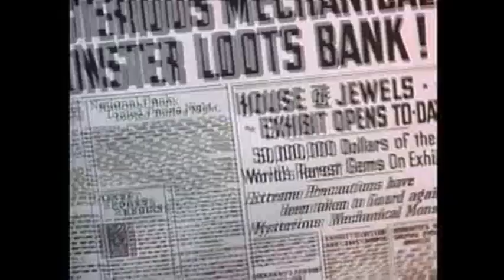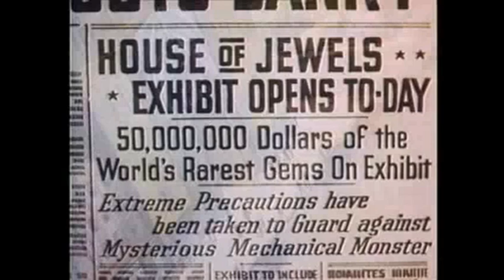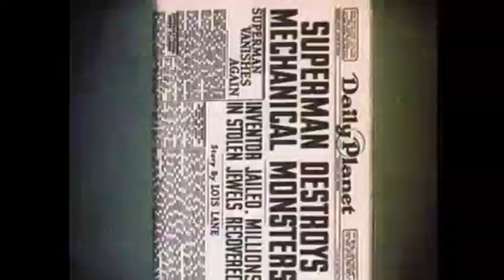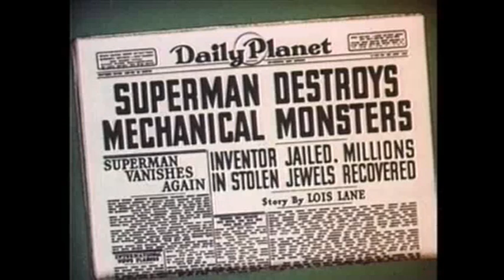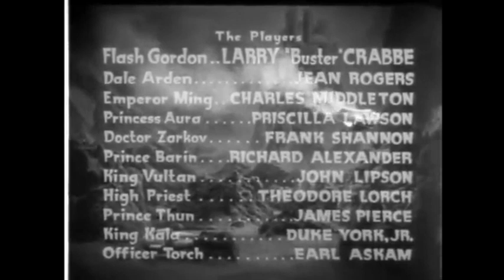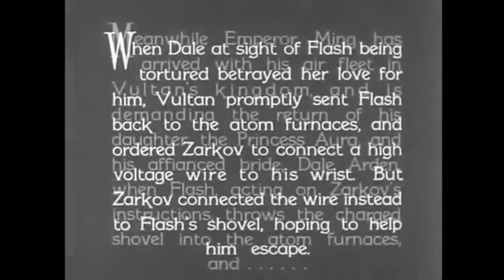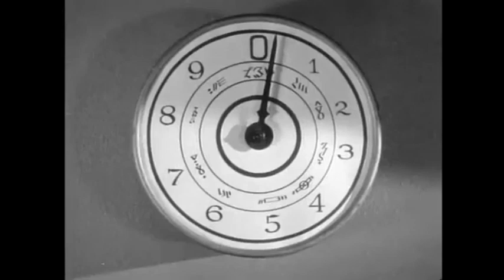Sunday Funnies with Mondo Nostalgia - September 20, 2020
Check out this classic Superman cartoon, and episode 8 of the "Flash Gordon" serial, from 1936!
Superman - 1941 - Fleischer Studios - "The Mechanical Monsters"
Flash Gordon - 1936 - Universal Pictures - Episode 8 - "Tournament of Death"